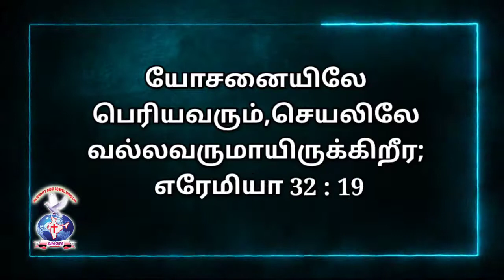jeremiah 32:19 joyfulday bible verse aathmeeyayathra angm (3)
ద్వారాలన్ని మూయబడినప్పుడు , సమస్యల నుంచి
బయట పడే మార్గం కానరానప్పుడు , ఎటు తోచని స్థితిలో
ఏం చేయాలో తెలియనప్పుడు , నీవే మాకు దిక్కు అని
ప్రార్ధించిన వెంటనే ఆలోచనకర్తవై యుండి
మా ఆవేదన తీసి వేసి , మా జీవితంలో శక్తిగల
కార్యములు చేసిన , చేయబోతున్న దేవా స్తోత్రం.